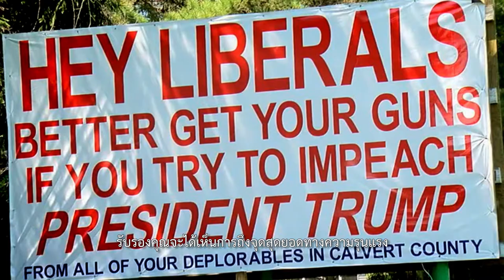Fahrenheit 11/9 (หนังตัวอย่างบรรยายไทย)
รับชม "Fahrenheit 11/9" พร้อมซับไทยได้แล้ววันนี้ที่บ้าน!

สารคดีเดือดเลือดพล่านเรื่องล่าสุดของ ไมเคิล มัวร์ สุดยอดผู้กำกับแสนแสบสันจาก Bowling For Columbine, Fahrenheit 9/11 และ Where to Invade Next ที่นำพาชาวอเมริกันและผู้ชมทั่วโลกล้วงลึกสำรวจสังคม การเมือง และสภาพจิตผู้คนปัจจุบัน เพื่อหาคำตอบให้แก่คำถามคาใจสองข้อสำคัญของเขาคือ สหรัฐอเมริกามาถึงจุดที่เลือก โดนัลด์ ทรัมป์ เป็นประธานาธิบดีได้อย่างไร และด้วยวิธีไหนกันหรือ พวกเขาจึงจะสามารถหลุดพ้นจากยุคสมัยของผู้นำคนนี้ไปได้?